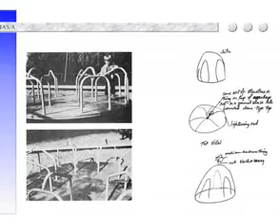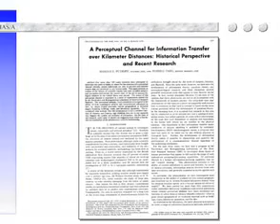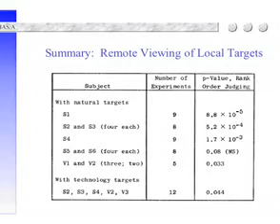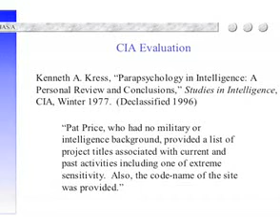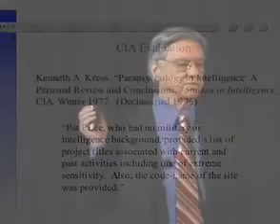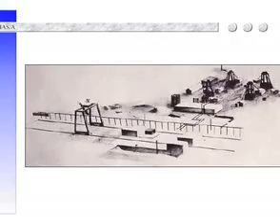Arlington Institute - Dr. Harold Puthoff - 3 of 7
The Arlington Institute is pleased to announce the fifth lecture in its TAI PRESENTS series related to different aspects of big global change. We are honored that one of the most innovative minds in physics, Dr. Harold Puthoff, will join us on February 1st at 7:00pm for a public presentation on one of the US government's most highly classified -- and interesting -- intelligence operations.